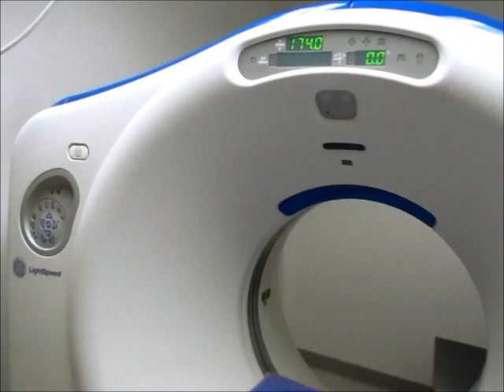What Is a CAT/CT Scan Machine?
This video describes a CAT scan machine, also know as a CT scan machine.